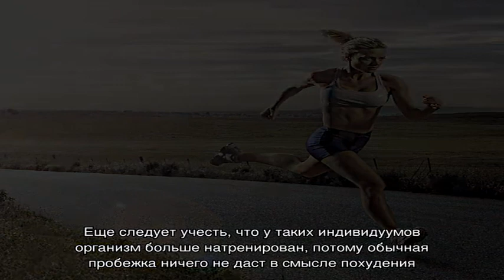Причины, по которым бег не помогает в борьбе с лишним весом